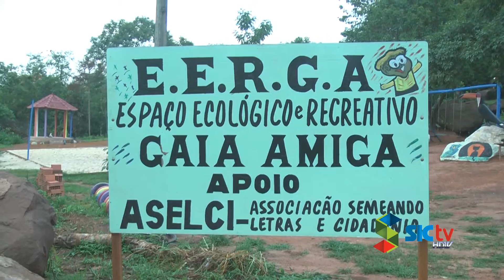PARQUE BAIRRO PLANALTO